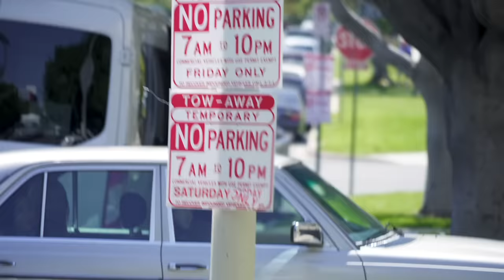aespa 에스파 'Welcome To MY World (Feat. nævis)' MV Behind The Scenes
aespa's 3rd Mini Album "MY WORLD" is out!